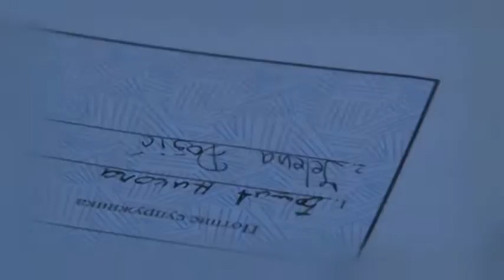Svadba - Jelena i Nikola - 06.09.2015.